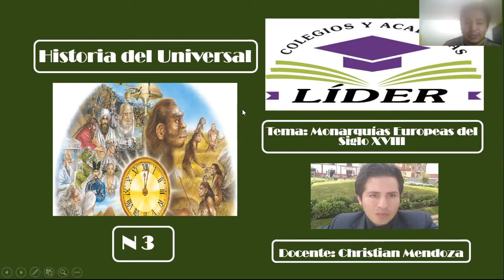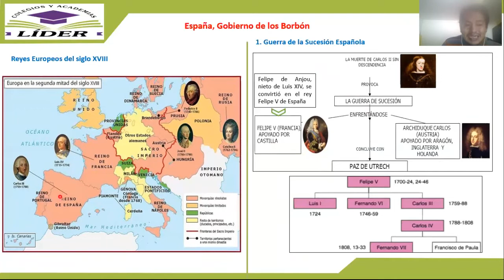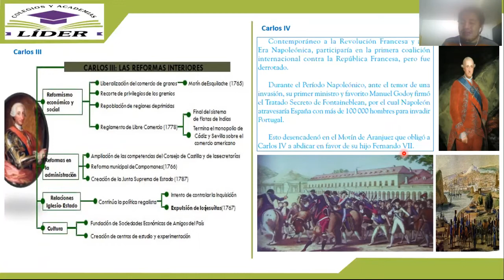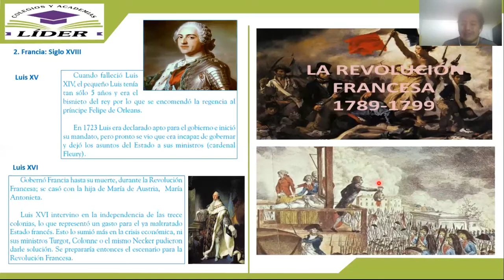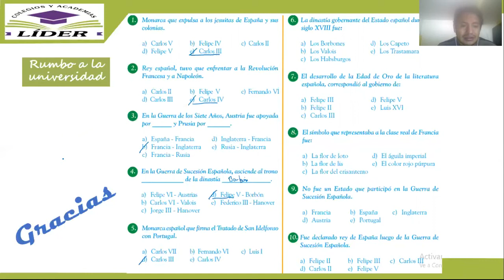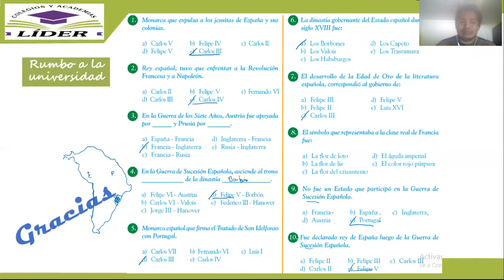MONARQUÍAS EUROPEAS DEL SIGLO XVIII - HISTORIA UNIVERSAL - NIVEL III - SECUNDARIA